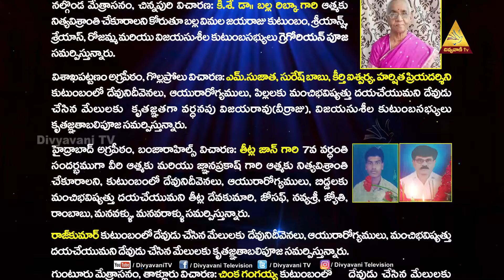HOLY MASS | 9 SEPTEMBER 2024 | TELUGU MASS | MONDAY | 6PM | DIVYAVANI TV